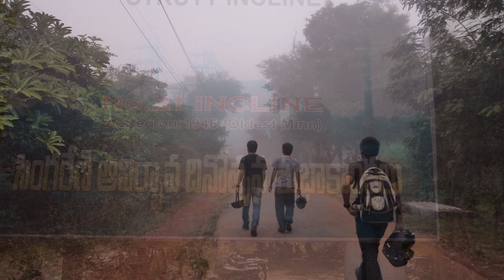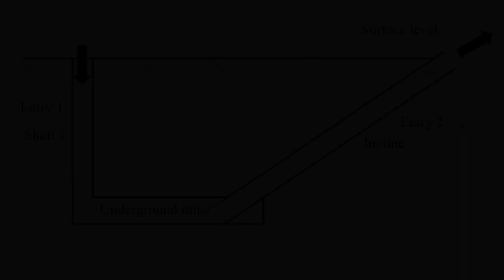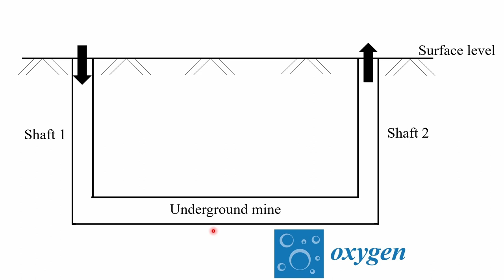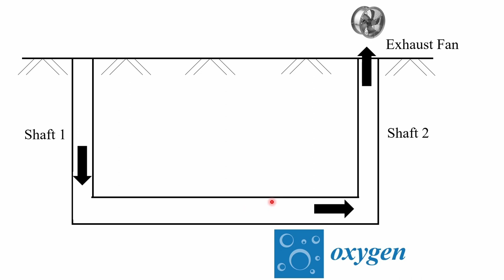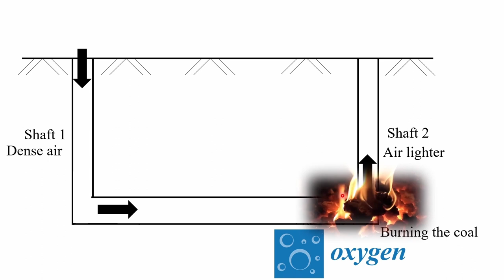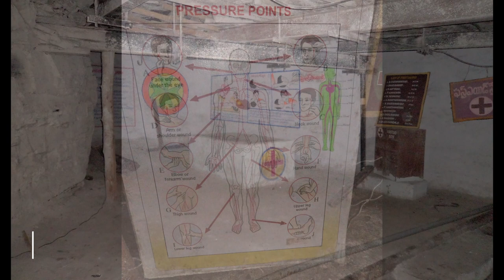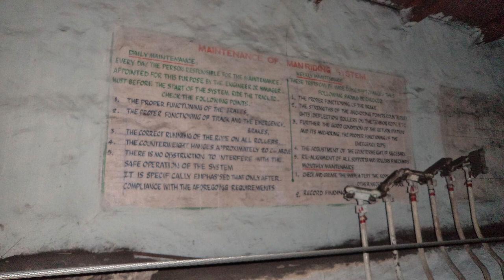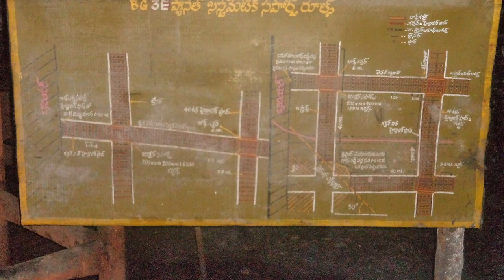Underground Coal Mine | SCCL | Mining Engineering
Visit to Underground Coal Mine (21 incline) of SCCL.